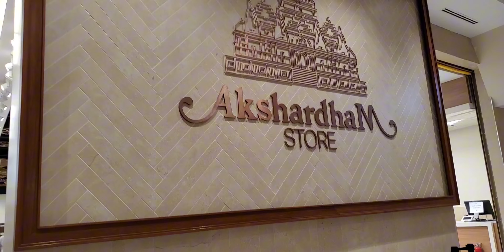सासू-सासऱ्यांना दाखवलं अमेरिकेतील सर्वात मोठं स्वामी नारायण मंदिर#अक्षरधाम मंदिर#मराठी vlog